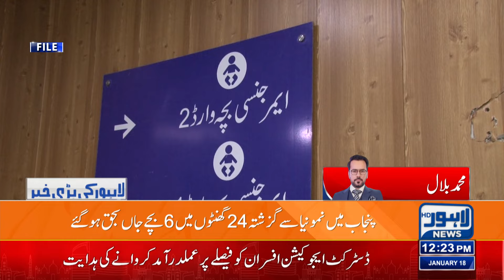Children's Lives Are At Risk | Breaking | Lahore News HD